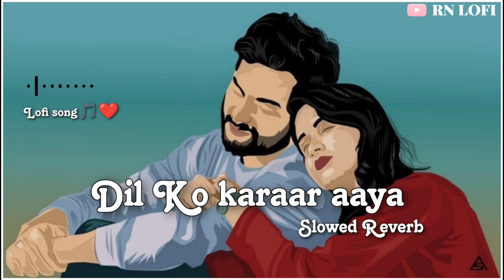(Dil ko karar ayaya ha) _(slowed+Reverb+lofi) দিল কো কারার আয়া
(Dil ko karar ayaya ha) _(slowed+Reverb+lofi)
দিল কো কারার আয়া - (স্লোড+রিভার্ব+লোফি) | ইয়াসির দেশাই | নেহা কক্করের গান | @francisreid22 |অডিও লিরিক্স

হেডফোন ব্যবহার করুন 🎧 আরও ভালো অভিজ্ঞতার গানের লিরিক্সের জন্য - দুয়া ভি লাগে না মুঝে দাওয়া ভি লাগে না মুঝে জব সে দিল কো মেরে তু লাগা হ্যায় নিন্দ রাত কি মেরি চাহাত বাতোঁ কি মেরি চেইন কো ভি মেরে তুনে ইউন থাগা হ্যায় জব সাঁসে ভরু মে বন্দুন আঁখে ম্যায় নজর তু ইয়ার আয়া দিল কো কারার আয়া তুঝপে হ্যায় পেয়ার আয়া পেহলি পেহলি বার আয়া ওহ ইয়ারা দিল কো কারর আয়া তুঝপে হ্যায় পেয়ার আয়া পেহলি পেহলি বার আয়া ওহ ইয়ারা হর রোজ পুচে ইয়ে হাওয়ায়েন হাম তো বাতা কে হারে তারে হ্যায় করিতে। হর রোজ পুচে ইয়ে হাওয়ায়েন হাম তো বাতা কে হারে কিউ জিকর তেরা কারতে হ্যায় হামসে তারে আব কিসে হ্যায় তেরে ইন হোথোঁ পে মেরে ইজহার আয়া ইয়ারা দিল কো কারার আয়া তুঝপে হ্যায় পেয়ার আয়া পেহলি পেহলি বার আয়া ও ইয়ারা দিল তু কো হারায়া আয়া। পেহলি পেহলি বার আয়া ওহ ইয়ারা ডিসক্লেমার: ⚠️ [এই নিম্নলিখিত অডিও/ভিডিওটি কঠোরভাবে প্রচারমূলক উদ্দেশ্যে তৈরি করা হয়েছে।] * আমরা এটির কোনো বাণিজ্যিক ব্যবহার করতে চাই না এবং জড়িত শিল্পীর সৃজনশীলতা প্রদর্শনের উদ্দেশ্যে।*

 মূল কপিরাইট (গুলি) শুধুমাত্র কোম্পানি/মূল-শিল্পী(গুলি)/রেকর্ড-লেবেলের (গুলি) মালিকানাধীন৷ সমস্ত বিষয়বস্তু কঠোরভাবে একটি প্রচারমূলক উদ্দেশ্যে করা হয়েছে

*অস্বীকৃতি: ন্যায্য ব্যবহারের নির্দেশিকাগুলির 3য় ধারা অনুযায়ী ছোট ধার নেওয়া একটি আসল কাজ থেকে উপাদানের বিটগুলি ন্যায্য ব্যবহার হিসাবে বিবেচিত হওয়ার সম্ভাবনা বেশি। কপিরাইট অস্বীকৃতি কপিরাইট আইন 1976-এর ধারা 107-এর অধীনে, ন্যায্য ব্যবহারের জন্য ভাতা দেওয়া হয়

dilkokaraayasom-এ YouTube-এ আরও জানুন মিউজিক-এ ফ্রি ভিডিওতে গান দিল কো কারার আয়া ("সুকুন" থেকে) শিল্পী ইয়াসের দেশাই, নেহা কক্কর, রজত নাগপাল অ্যালবাম দিল কো কারার আয়া ("সুকুন" থেকে) ইউটিউবে লাইসেন্সপ্রাপ্ত বিলিভ মিউজিক (দেশি মিউজিক ফ্যাক্টরির পক্ষ থেকে); Polaris Hub AB, Songtrust এবং 4টি সঙ্গীত অধিকার সমিতি
সঙ্গীত
1টি গান

দিল কো কারার আয়া ("সুকুন" থেকে)
ইয়াসির দেশাই, নেহা কক্কর, রজত নাগপাল
সঙ্গীত
শর্টস এই ভিডিও রিমিক্সিং